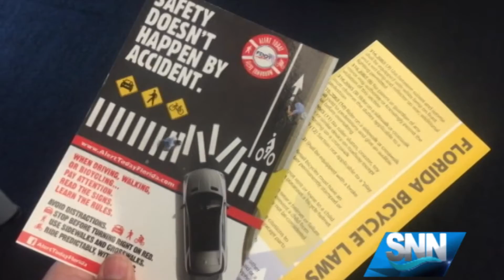SNN: NASCAR driver partners with law enforcement for traffic safety campaign